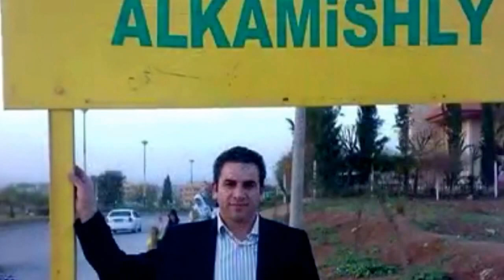Imad kaklio - kesek nema le uelat pirka min au ci hat New 2016